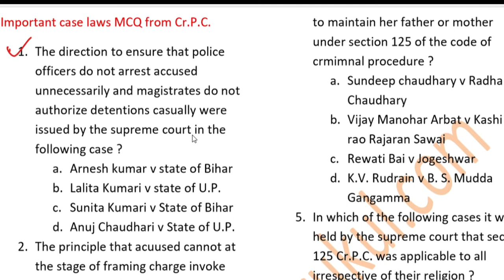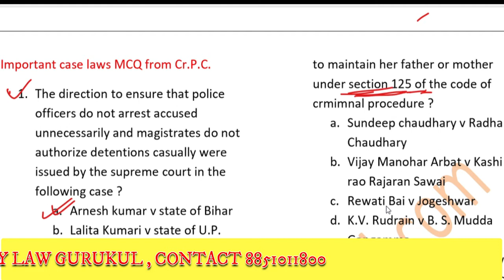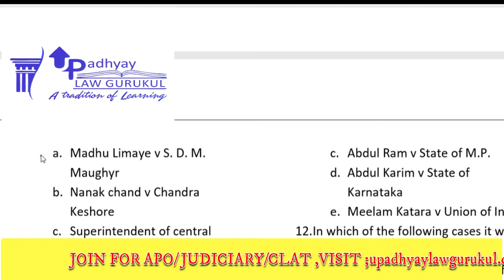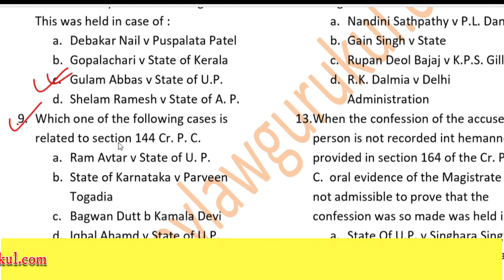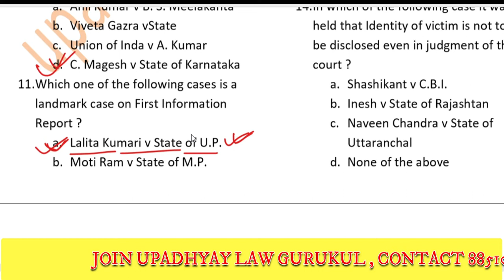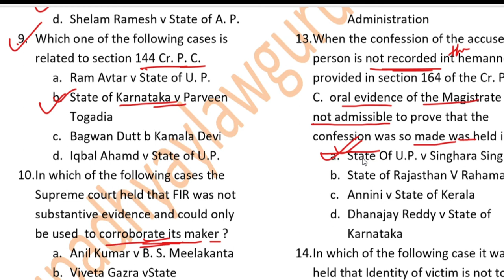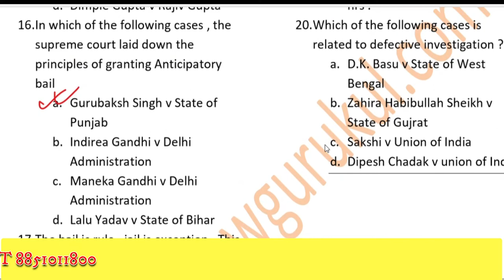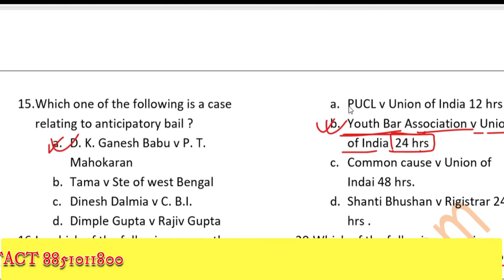MCQs for Bihar APO # Case law question for Bihar APO # question on CrPC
In this video, you will get important MCQs for Bihar APO. In this section, I have compared case law questions for Bihar APO. In a previous video, I have discussed some of the important case laws on the constitution. In this video, you'll get some important questions on CrPC which will be related to the case laws. CrPC is an essential part of your syllabus, so go through this video in order to complete your preparation. You can download case laws on IPC by clicking below--